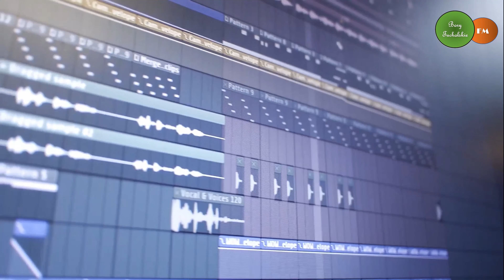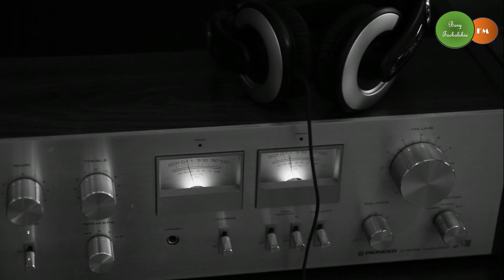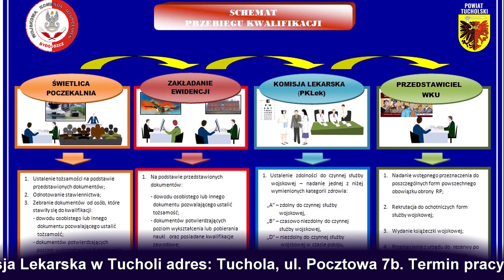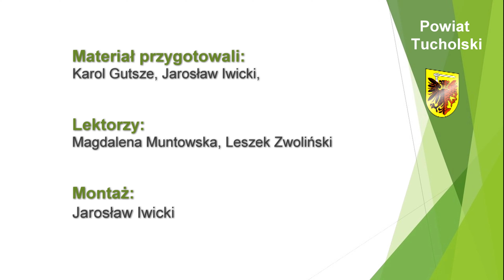Powiatowy Flesz 29-03-2019 | Tuchola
W dzisiejszym wydaniu:
1) Powiatowa rozgłośnia Bory Tucholskie FM
2) Kiermasz Wielkanocny w Nowodworku
3) Kwalifikacja Wojskowa 2019